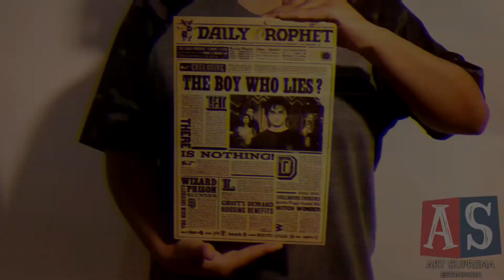Sonic Wings 2 (Aero Fighter 2) Até Zerar! Clássicos dos Arcades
Fala, meus arautos!!!

Hoje vamos zerar um game muito especial, Sonic Wings 2 ou Aero Fighter 2, é um clássico de Neo-Geo e Arcade, onde é necessário muito reflexo, habilidade e destreza. Então venham conferir comigo essa gameplay repleta de humor, explosões e naves para todos os lados.

Então só VEM!!!

Ajude o nosso universo com recursos cósmicos!

Artsuprema Store